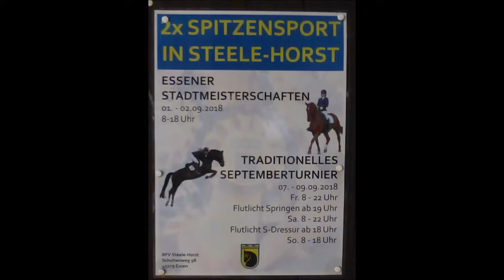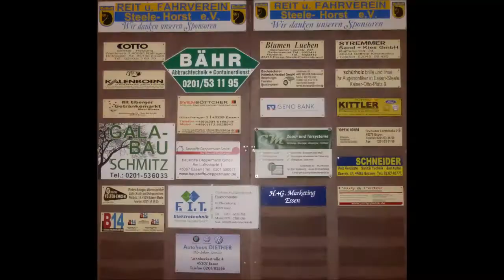1781 * Der Sportler * Reit- und Fahrverein Steele-Horst * Springen/Platzierung * Teil 1 * 09.09.2018